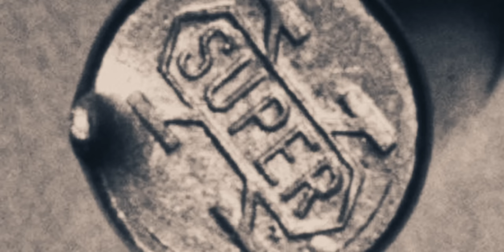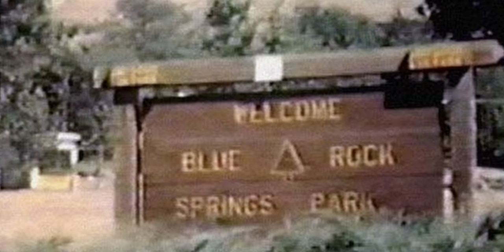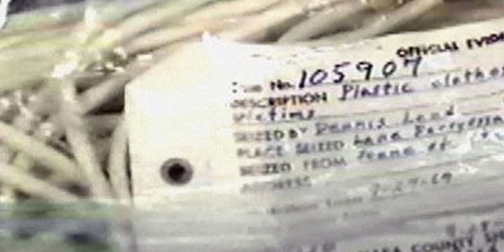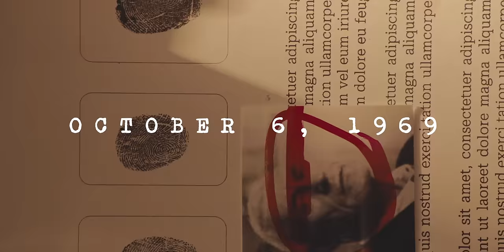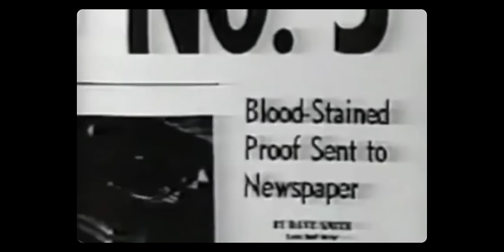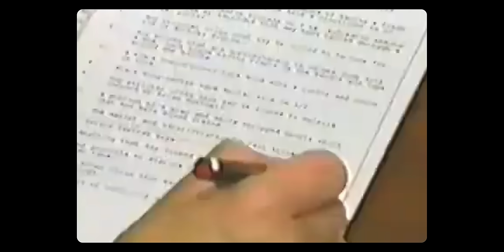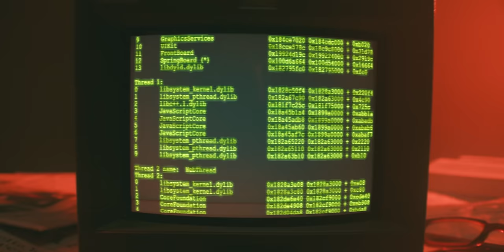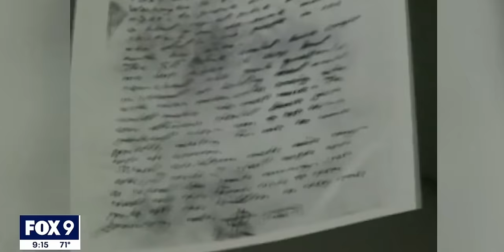Deciphering the Zodiac Killer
"Deciphering the Zodiac Killer" is a gripping documentary that delves into one of the most infamous unsolved mysteries in American history. Follow the story of the elusive Zodiac Killer, who terrorized California during the late 1960s and early 1970s with a series of cryptic messages and brutal murders. This documentary explores the background of the case, the detailed analysis of the Zodiac's cryptograms, and the enduring fascination with this enigmatic criminal.

Learn about the key investigators, the known victims, and the various theories about the Zodiac Killer's identity. This documentary also examines the cultural impact of the case, its influence on media and popular culture, and the ongoing efforts to solve this enduring mystery.

I'm Jason Hassett, and I create full and feature-length documentaries on diverse topics every month. From history and culture to true crime and unsolved mysteries, I explore various subjects with thorough research and compelling storytelling.